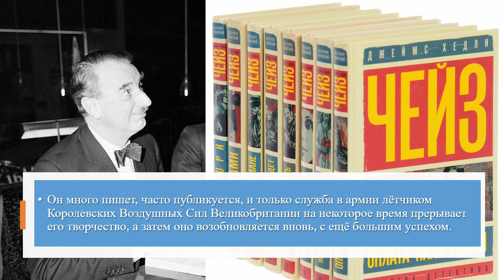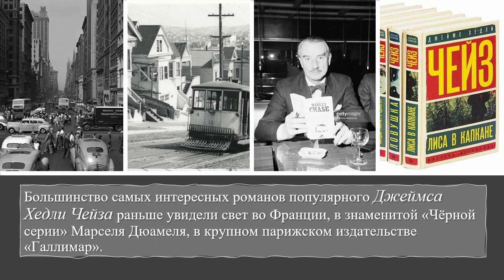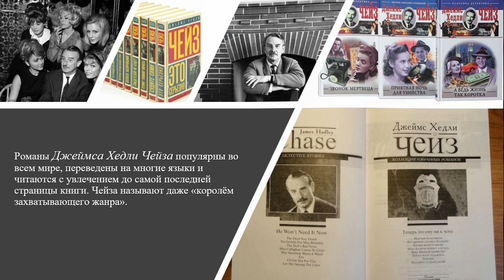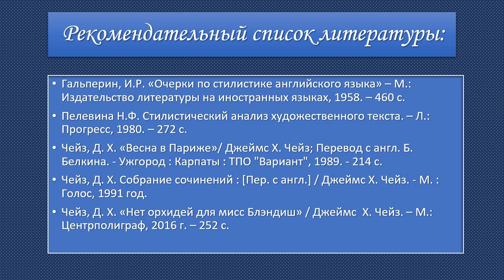Жизнь и творчество Джеймса Хедли Чейза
Видеопрезентация Центральной городской библиотеки им. М. В. Ломоносова приурочена ко дню рождения известного британского писателя, автора детективных романов.